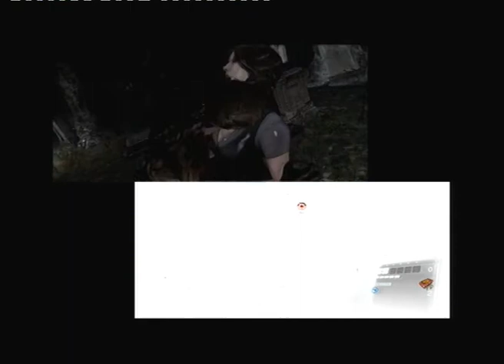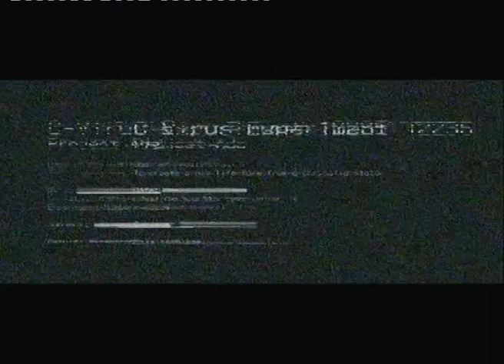[Halloween] Resident Evil 6 - Découverte - Kichnifou & Snow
Support : Playstation 3
Développeurs : Capcom
Sortie : 2012
Durée : 1h03min
Type : Découverte

Vidéo spéciale pour fêter Halloween 2012 !